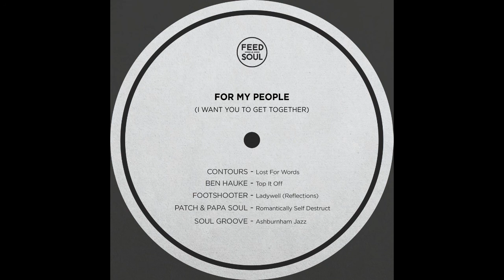Contours - Lost For Words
For My People (I want You to Get Together): A Five-track Compilation Fundraising for the Beirut Crisis Relief

The Cause:
Humanitarianism has never confined itself to borders or regions; on the contrary, it is a global phenomenon aiming to make the world a slightly better place. That being said, let us tell you about our people. Our people have been governed for 30 years by the same ruling class whose moral compass does nothing but defy the definition of humanity. Despite three decades of oppression, theft and civil destruction, our people made Beirut a hub for culture and art. All was good, our people remained vibrant, our music still found its way to the world even amidst multiple wars and a nationwide revolution and we remained one of the go-to countries for music & art.

All was good until August 4th, 2020. On that day, and after being improperly “stored”, 2700 tonnes of ammonium nitrate destroyed half of our capital. 200 innocent lives were lost, thousands were injured and 300,000 lost their homes. Our people became spiritless, our speakers stopped humming and our culture was blown to rubble. As expected, it was up to our traumatized people to rebuild.
In a country suffering from heavy immigration, capital control, economic recession, corruption, and hyper-inflation on top of a global pandemic, our people are broke and drowning.

As humans first and as a platform with international recognition second, we owe it to our people, the people who made us who we are today, to raise their voices. After a series of campaigns to raise funds for NGOs, in which we are forever grateful to every helping hand, we’ve decided to take the initiative of compiling this Bandcamp exclusive VA. In addition to our talented artists, we’ve reached out to three extraordinary artists that we genuinely look up to. Immediately, all three were ready to support the citizens of Beirut in any way possible. Each one submitted a track and waived their fees, without a second’s thought, in order to maximize our impact. And for that, we are eternally grateful. We are deeply touched by the show of support from the international community.

The Artists:
Ben Hauke is a South London producer whose identity fluctuates between Broken Beat, House and Hip Hop. He is widely known for jamming out on his mpc 500 and sp 404, giving whatever, he does a little bit of the old school vibe that is heavily infused into Jazz.

Contours is the project of musician, producer and DJ Tom Burford. Born in Cumbria and based in Manchester. Known for his wide variety of percussion from around the world, Contours’ sound explores the spaces, rhythms and textures that sit between House, Jazz, Afro-Beat, Electronica and Hip Hop.

Footshooter is one half of Saul, the band that broke into the scene with their exceptional release last year on Rhythm Section (Murmurations). Footshooter takes his solo productions into a space where the UK influence shines a bit more, focusing on Broken Beat and the manipulation of Jazz and Hip-Hop samples.

Papa Soul and Patch are Byblos based artists, long-time friends and co-founders of Feedasoul Records. Together, they combine their love of Jazz, Soul and no-nonsense Deep House.

Soul Groove is a Northampton born artist, DJ and host of “Afro Galactic”, a local electronic Jazz night. Dan recently released a heavy EP on Feedasoul incorporating his take on House and Jazz. One can expect drum-heavy and deep chord changes from Soul Groove.